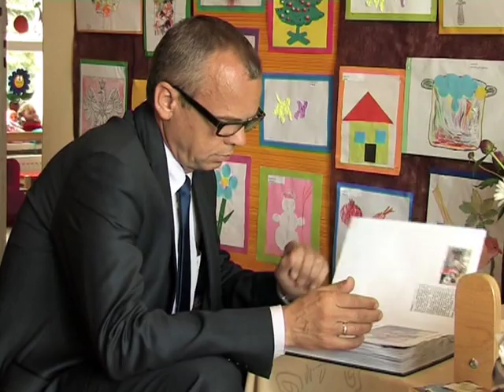5-lecie Małego Przedszkola w Karścinie.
5-lecie Małego Przedszkola w Karścinie.